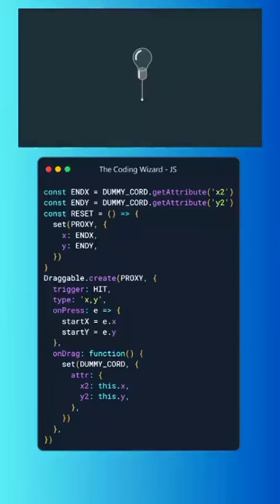Mastering HTML, CSS, and JavaScript: Unleashing the Power of Web Development(2)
1. HTML coding
2. CSS coding
3. JavaScript
4. Web development
5. Front-end development
6. Coding tutorial
7. Web design
8. Web programming
9. HTML tags
10. CSS selectors
11. JavaScript functions
12. HTML forms
13. CSS animations
14. JavaScript events
15. Responsive design
16. HTML5
17. CSS3
18. JavaScript frameworks
19. DOM manipulation
20. CSS layouts
21. HTML attributes
22. CSS transitions
23. JavaScript variables
24. HTML tables
25. CSS Flexbox
26. JavaScript arrays
27. HTML5 canvas
28. CSS grid
29. JavaScript conditionals
30. HTML headings
31. CSS media queries
32. JavaScript loops
33. HTML images
34. CSS box model
35. JavaScript objects
36. HTML links
37. CSS typography
38. JavaScript libraries
39. HTML lists
40. CSS background
41. JavaScript AJAX
42. HTML videos
43. CSS frameworks
44. JavaScript JSON
45. HTML forms validation
46. CSS responsive design
47. JavaScript error handling
48. HTML semantic elements
49. CSS pseudo-classes
50. JavaScript DOM manipulation
51. HTML audio
52. CSS gradients
53. JavaScript ES6
54. HTML5 APIs
55. CSS flex containers
56. JavaScript functions
57. HTML5 geolocation
58. CSS transitions
59. JavaScript event handling
60. HTML meta tags
61. CSS float
62. JavaScript closures
63. HTML tables
64. CSS positioning
65. JavaScript promises
66. HTML input types
67. CSS frameworks
68. JavaScript form validation
69. HTML5 local storage
70. CSS transforms
71. JavaScript object-oriented programming
72. HTML5 drag and drop
73. CSS animations
74. JavaScript async/await
75. HTML5 responsive images
76. CSS variables
77. JavaScript regular expressions
78. HTML5 semantic markup
79. CSS pseudo-elements
80. JavaScript debugging
81. HTML5 web storage
82. CSS @media queries
83. JavaScript ES modules
84. HTML5 video player
85. CSS preprocessors
86. JavaScript form submission
87. HTML5 canvas drawing
88. CSS grid layout
89. JavaScript API integration
90. HTML5 audio player
91. CSS media queries breakpoints
92. JavaScript event delegation
93. HTML5 form validation
94. CSS flexbox layout
95. JavaScript data manipulation
96. HTML5 web workers
97. CSS responsive images
98. JavaScript data structures
99. HTML5 mobile apps
100. CSS responsive frameworks
101. HTML semantic structure
102. CSS pseudo-classes and pseudo-elements
103. JavaScript browser compatibility
104. HTML5 semantic elements
105. CSS3 animations and keyframes
106. JavaScript modularization
107. HTML5 web accessibility
108. CSS responsive typography
109. JavaScript error handling and debugging
110. HTML5 form input validation
111. CSS responsive tables
112. JavaScript browser APIs
113. HTML5 semantic forms

127. JavaScript security best practices

181. 1. "Mastering HTML: Essential Coding Techniques"
2. "CSS Crash Course: From Beginner to Pro"
3. "JavaScript Fundamentals: Building a Strong Foundation"
4. "10 HTML Tips and Tricks Every Developer Should Know"
5. "Creating Stylish Websites with Advanced CSS Techniques"
6. "JavaScript Projects: Hands-on Coding for Beginners"
7. "HTML Forms: Building Interactive Web Pages"
8. "Advanced CSS Grid Layout: Designing Responsive Websites"
9. "JavaScript DOM Manipulation: A Complete Guide"
10. "HTML5 Canvas: Creating Interactive Graphics"
11. "CSS Flexbox: Simplifying Website Layouts"
12. "JavaScript Animation: Bring Your Website to Life"
13. "Building Responsive Web Design with HTML and CSS"
14. "CSS Transitions and Transformations: Adding Flair to Your Site"
15. "JavaScript Libraries: Exploring Popular Frameworks"
16. "HTML Semantics: Writing Clean and Accessible Code"
17. "CSS Selectors: Unlocking the Power of Styling"
18. "JavaScript Events: Interactivity and User Engagement"
19. "HTML5 Video and Audio: Enhancing Multimedia Experiences"
20. "CSS Media Queries: Designing for Different Devices"
21. "JavaScript ES6+: Next-Level Coding Features"
22. "HTML Email Design: Best Practices and Tips"
23. "Responsive Navigation Menus with HTML and CSS"
24. "CSS Grid vs. Flexbox: Choosing the Right Layout System"
25. "JavaScript Error Handling: Debugging Made Easy"
26. "HTML5 Geolocation: Adding Location-Based Features"
27. "Creating Custom CSS Animations: Keyframes and Beyond"
28. "JavaScript APIs: Integrating Web Functionality"
29. "HTML Meta Tags: Optimizing for Search Engines"
30. "CSS Preprocessors: Streamlining Styling Workflows"